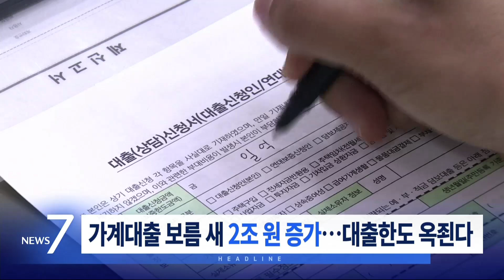6월 16일 '뉴스 7' 헤드라인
1. 서울대병원 이 내일부터 무기한 휴진에 들어갑니다. 모레 집단 휴진을 예고한 의사협회는 정부에 의대 증원 재논의 등 3대 요구안을 제시했는데 정부는 사실상 거부하고 병원측에 구상권 청구 카드도 검토해달라고 요청했습니다. 서

2. 대통령실이 초고가 주택 보유자에만 종부세 를 부과하고 상속세를 30% 수준으로 인하하는 방안을 제시했습니다. 구체적 수치를 언급한 건 처음입니다.

3. 30도 안팎의 불볕더위 가 기승을 부렸습니다. 때이른 더위가 이어지면서 모기 개체수가 크게 늘었고 모기 활동지수도 가장 불쾌한 단계에 올랐습니다.

4. 시중 은행 가계대출 이 최근 보름 사이 2조원 늘었습니다. 부동산 경기 회복 흐름 속에 주택담보대출이 늘어난 영향인데 다음 달부턴 대출한도가 줄어듭니다.

📡 월~금 06:50 강스라이팅 (유튜브)
📡 월~금 07:30 뉴스퍼레이드
📡 월        08:40 네트워크 매거진
📡 월~금 09:00 신통방통
📡 월~금 10:20 강펀치 (유튜브)
📡 월~금 13:00 보도본부 핫라인
📡 월~금 14:30 사건파일 24
📡 월~금 17:20 시사쇼 정치다
📡 월~금 21:00 뉴스9
📡 월~목 21:50 윤정호의 뉴스 더 (유튜브)
📡 토~일 14:00 뉴스현장
📡 토~일 17:40 시사쇼 정치다
📡 토~일 19:00 뉴스7